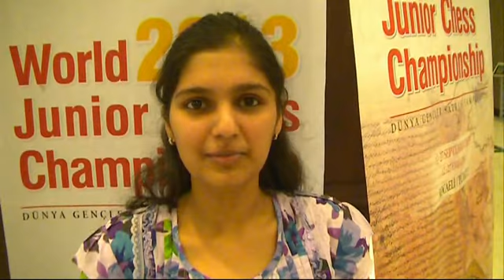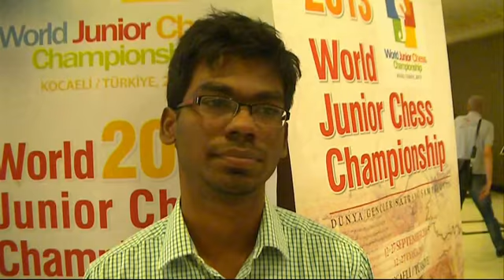R 5 wjcc